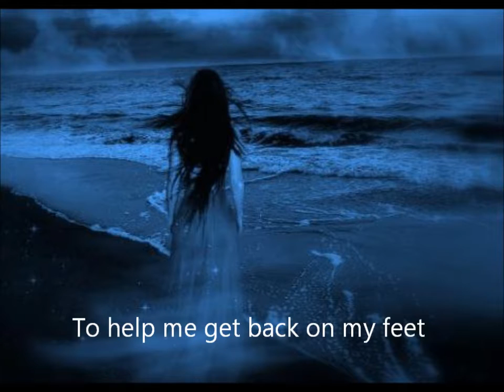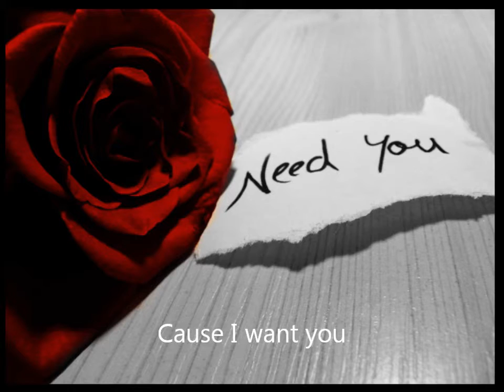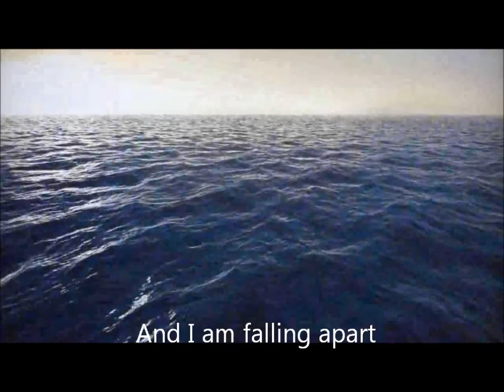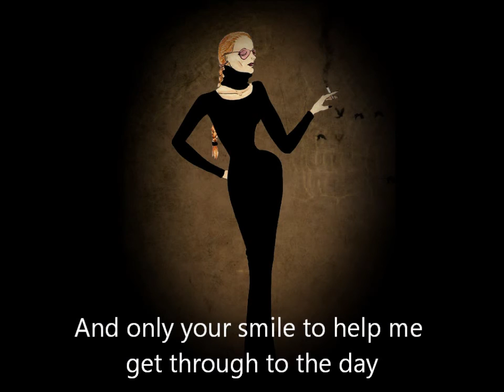Mina Mazzini- Only This Song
- A beautiful song sang by Mina Mazzini with pictures and videos edited by me.
- Song extracted from the album "Piccolino"